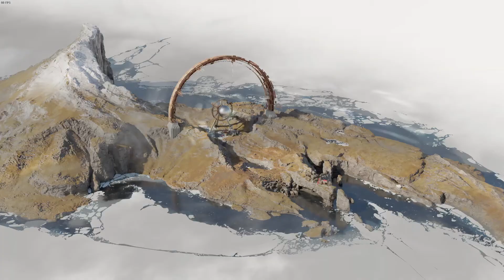Deathloop Part 23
50 on 50 im off the heezy